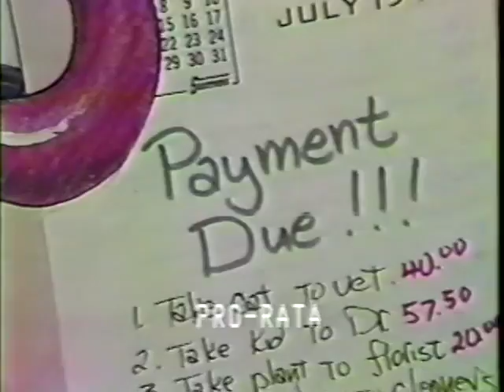General Warranty Vocabulary Primers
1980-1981 video Featuring Linda Kramer and David Holladay